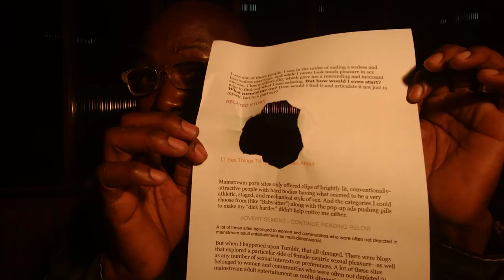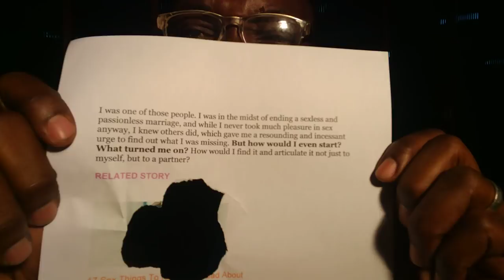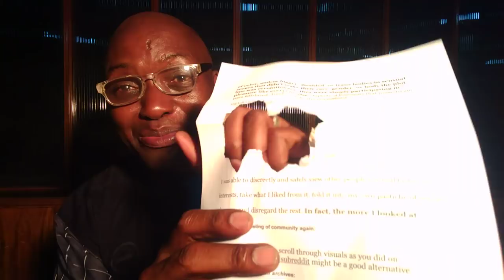Mpe mpenzi USHIRIKIANO ktk Tendo la ndoa namna hii BY DR Nelson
Utajiponza mwenyewe usipojua kutoa ushirikiano wakati wa tendo la ndoa,utamu wa mchezo ni pande zote kushirikiana ukishindwa kiutoa ushirikiano utamboa na raha kati yenu haitaweza kudumu KWA MAWASILIANO 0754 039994